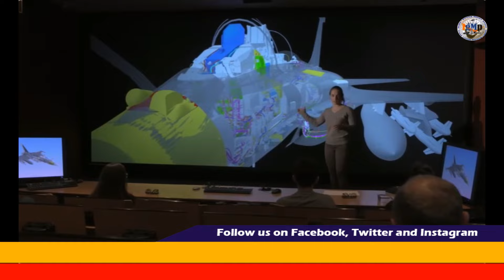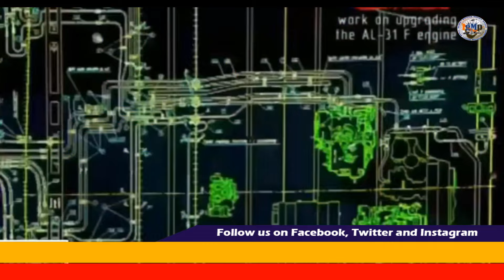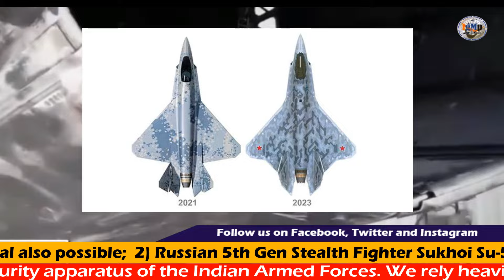114 Rafales MRFA RFP this year !! Su 57 gets 175kn stealth engine !!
IgMp Top 2 Defence Updates: 1) RFP of Indian Air Force MRFA acquisition for 114 fighter jets to be issued by this year, Rafale is far ahead in race
2) Russian Sukhoi Su-57 Felon 5th Generation Stealth Fighter gets its original intended jet engine the AL-51F1 or the 'Izdeliye 30', rectifying one of the biggest drawbacks of the jet.